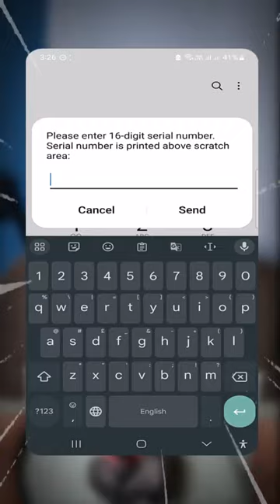ncell new trick# ncell rch#kharap#new trik shako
FF Preset#bmNxenNtY2BxfnVrZGNpdXF/eX9we291dH9zb3d0cHtiamRlf3RwfQ==